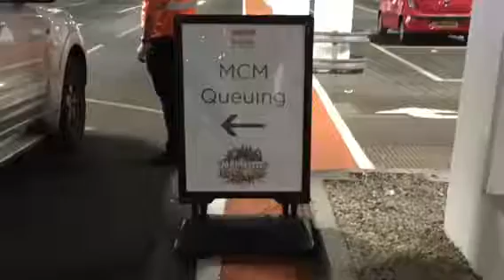MCM London Comic Con 2018!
Today we are visiting Comic Con in Excel London. Here are some of the photos and videos we took and the things we bought.